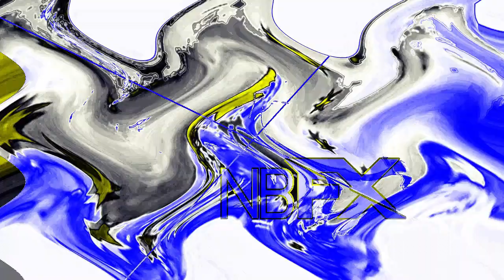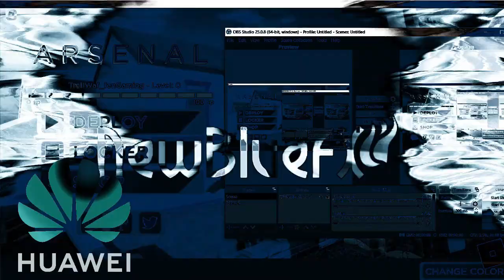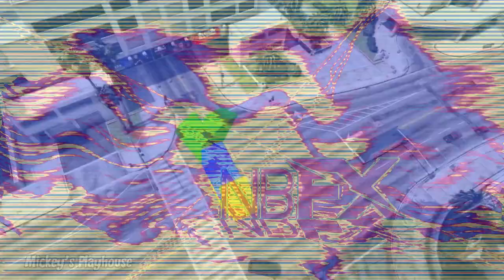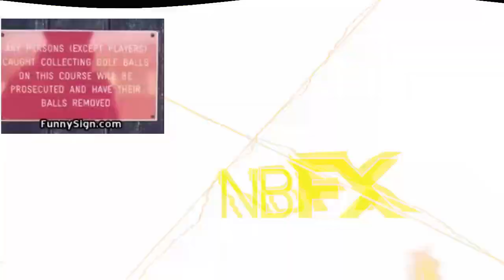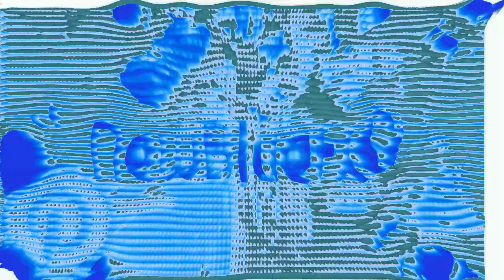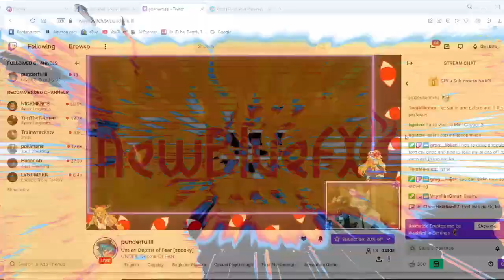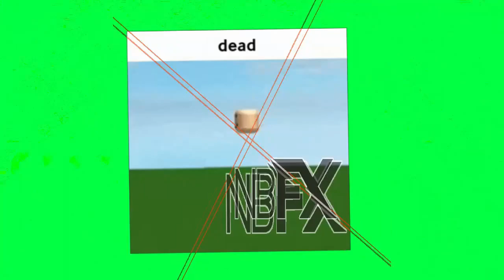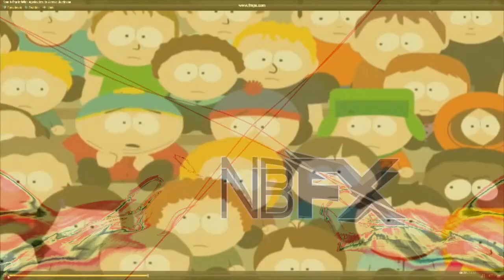Gani Pitch Render Pack Collection (FULL VERSION)